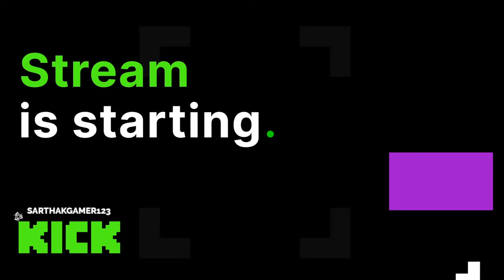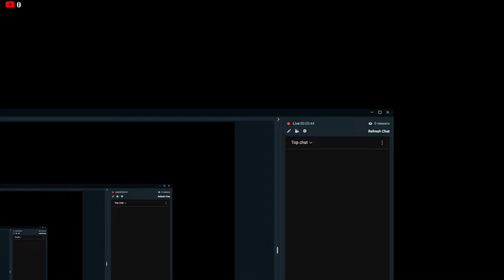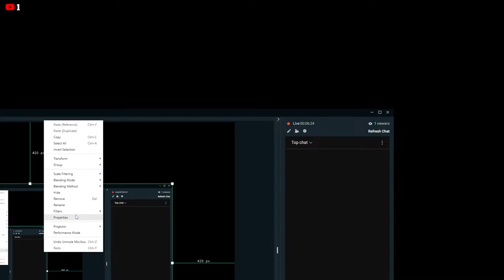Saturday Night PUBG PC Live | CHICKEN DINNERS ONLY CHALLENGE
Hi, I am sarthakgamer123
Hope you enjoy watching the game :)
A flight above the legendary Rome in Italy,
 ►Respect Moderators.

 ►Don' t let anyone spoil your fun in chat and help i

valorant live,
valorant,
valorant jett gameplay,
dynamo,
live valorant,
valorant gameplay,
valorant indonesia live,
valorant live india,
valorant live india girl,
valorant live stream,
valorant montage,
valorant tournament live,
valorant live,
valorant live game play f2yauuh88ei valorant live game play f2yauuh88ei,
valorant live last day of the act new act p1ngu,